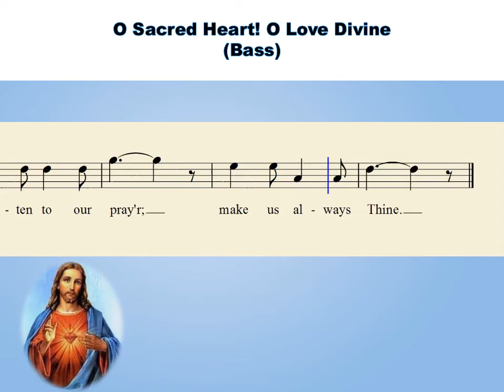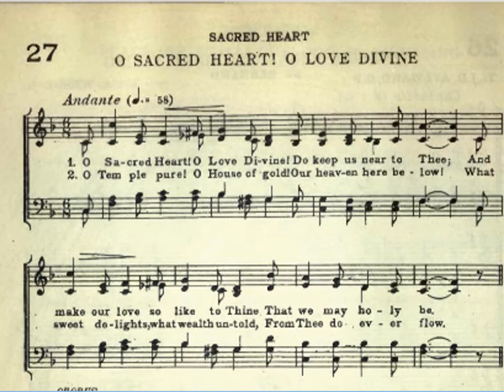O Sacred Heart! O Love Divine - Bass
I was looking for the SATB of "O Sacred Heart! O Love Divine!" when I found this music sheet in the internet.  What makes this music sheet very interesting is that it was a revised 18th edition in 1918. When I played the SATB, it is the exact voicing that I hear in choirs whenever they sing it during the Novena to the Sacred Heart.